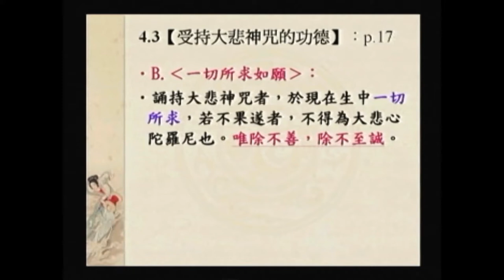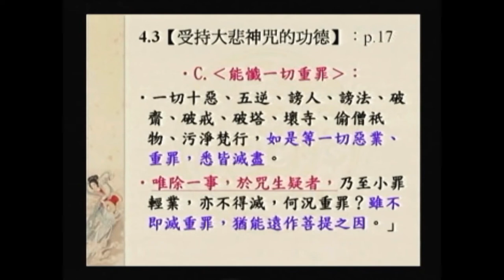SBA05【廣大行】顯密圓通的大悲觀世音菩薩：《大乘莊嚴寶王經》(七)